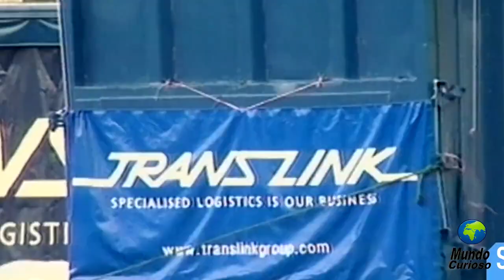🤯TERRIBLES MOMENTOS EN LA PLAYA CAPTADOS EN CÁMARA‼️